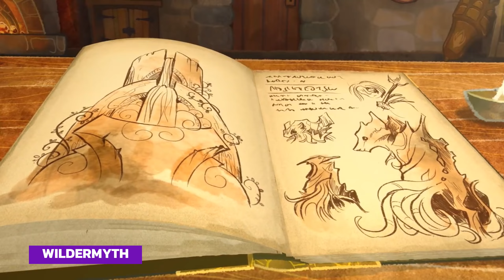Фестиваль пошаговых ролевых игр 2024 в Steam | Бесплатные предметы и 10 отличных игр со скидкой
Праздник пошаговых RPG, где вы становитесь сильнее с каждой битвой.
Тайм-коды и полезные ссылки в описании.

00:00:00 | Вступление
00:00:16 | Бесплатная коллекция предметов
00:00:37 | Jagged Alliance 3
00:01:15 | Черная Книга
00:01:48 | Songs of Conquest
00:02:21 | The Banner Saga
00:03:04 | The Banner Saga 2
00:03:37 | Sea of Stars
00:04:13 | Wildermyth
00:05:00 | Warhammer 40,000: Rogue Trader
00:05:41 | Expeditions: Rome
00:06:24 | The Dungeon Of Naheulbeuk: The Amulet Of Chaos
00:07:19 | Darkest Dungeon
00:08:01 | Заключение